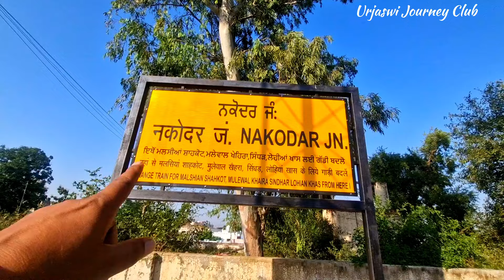Jalandhar City To Nakodar in DEMU 06974 🌟 Latest Update of Route ll